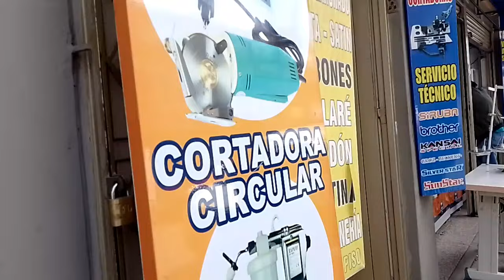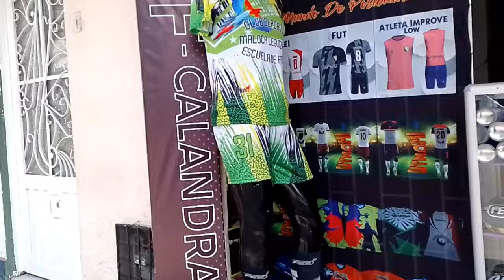En dónde comprar telas en bogotá?